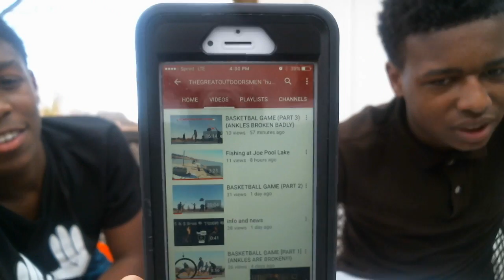Vlog #1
in this video is our first Vlog